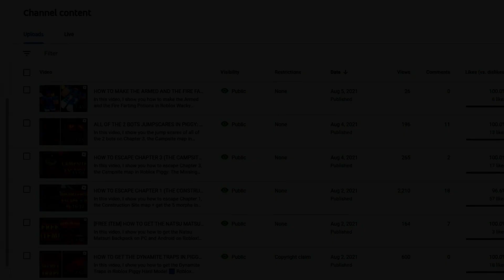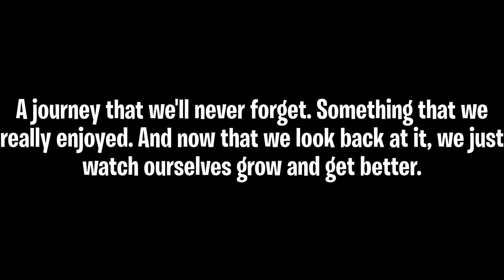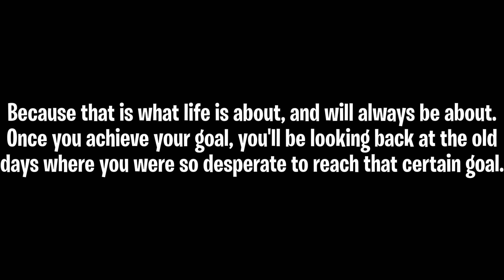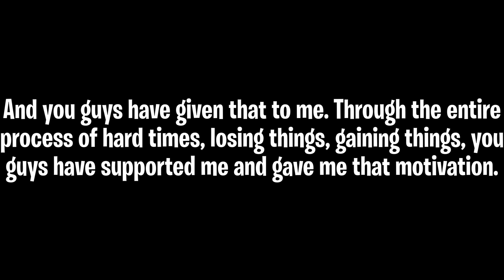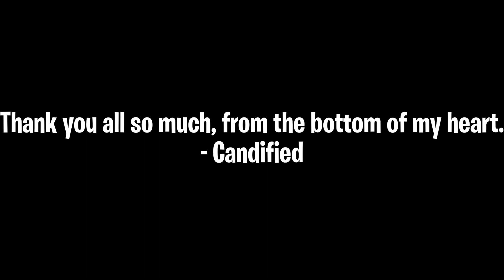10,000 Subscribers Q&A Announcement! | Candified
This is a milestone I would've never imagined 2 years ago when I first started this channel.